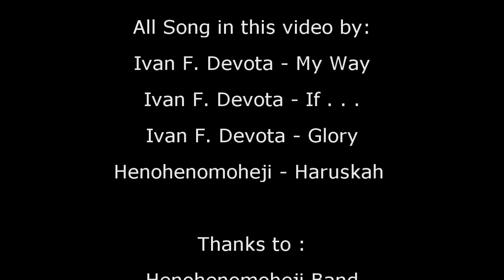vlog Ivan F. Devota x Henohenomoheji - Guitar Rave Party!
I found some old documentary on my PC. So I try to mix them with Sony Vegas Pro. This is my vlog and my band (henohenomoheji) travels to Emte Resort Ciwidey 24-25 September 2016 ago. There we perform in celebration of the 7th anniversary of Indonesian Guitar COmmunity.

Ivan F. Devota - My Way
Ivan F. Devota -  If . . .
Ivan F. Devota - Glory
Henohenomoheji - Haruskah

Thanks to :
Henohenomoheji Band
Indonesian Guitar Community
Emte Resort Ciwidey